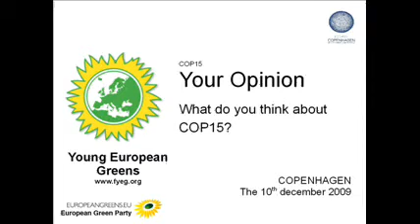COP15; interviews at COP15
FYEG Interviews  contrasting opinions of lobbies and NGOs (WWF, Greenpeace International, World Nuclear Association, International Chamber of Commerce)during the first week of COP15. FYEG is in favour of a fair, ambitious and legally binding agreement.